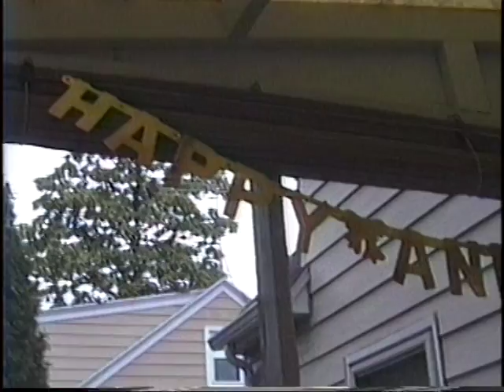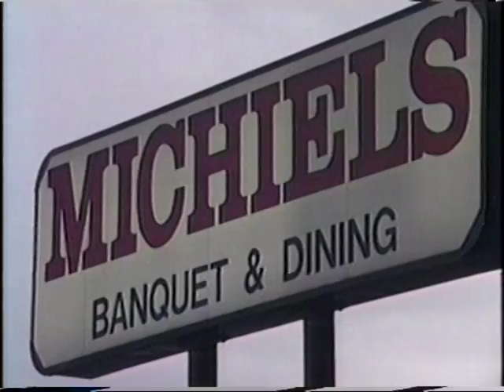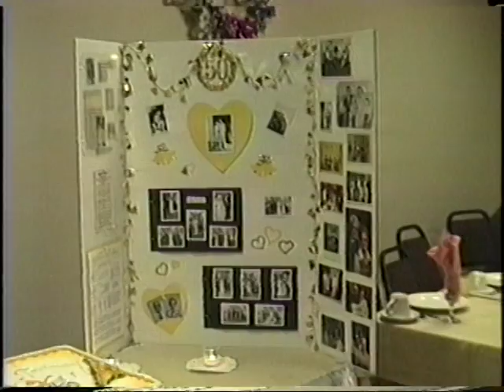1991: Harold and Jane's 50th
August, 1991.
Harold and Jane's 50th
Harold and Jane and Family.
Appleton, Wisconsin.
(Vol025)